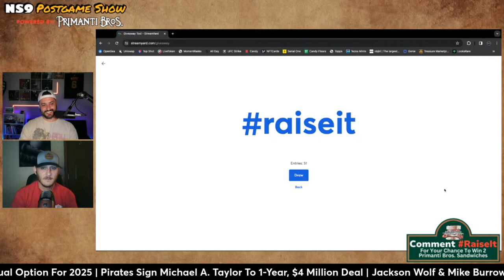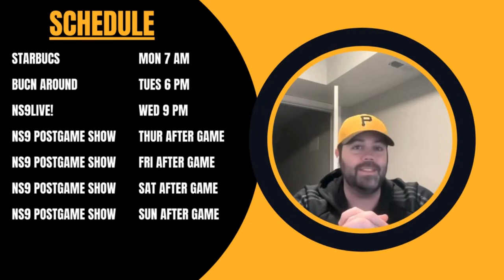Jared Jones Strikes Out 10 In Debut As Pirates Beat Marlins 9-3 | NS9 Postgame Show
The NS9 Postgame Show Powered By Primanti Bros.

DiNardo & Tyler hop on discussing today's Pirates game vs. the Miami Marlins. Jared Jones made his MLB debut and dazzled as he struck out 10 batters in his 5.1 innings pitched. He did end up with 3 earned runs, but was virtually unhittable for most of the game. The bats also came alive today as Bryan Reynolds, Connor Joe, Ke'Bryan Hayes, Oneil Cruz, Jared Triolo, and Michael A. Taylor each had multiple hits.